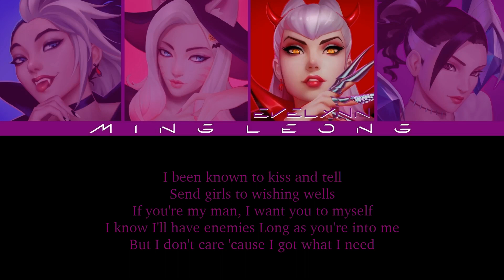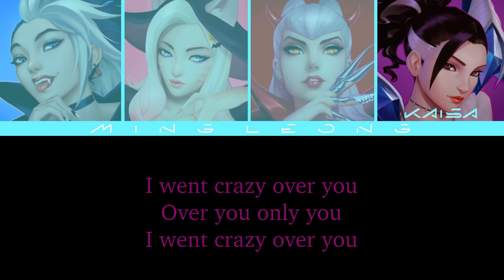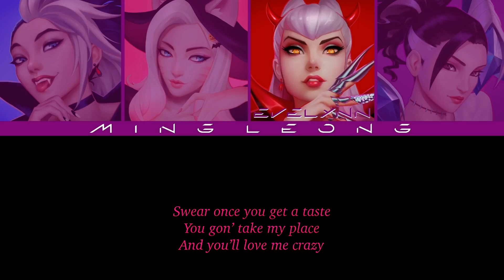[Halloween Special] K/DA - Crazy Over You ft. BLACKPINK (OT4 + Lyrics)